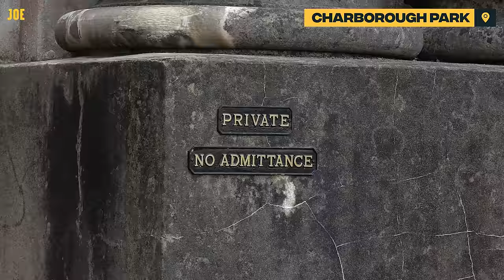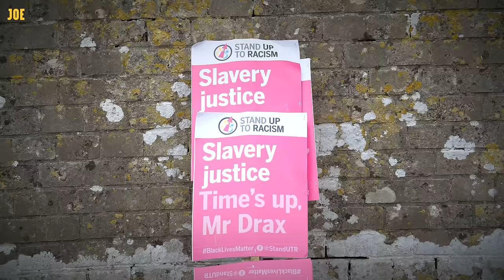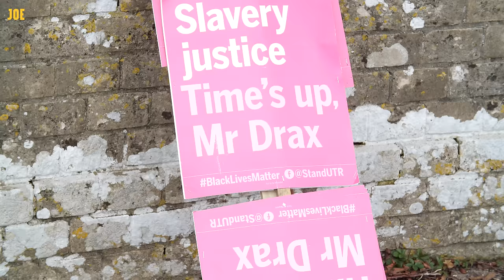Meet the Tory MP living off the profits of a slave plantation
Richard Drax is the MP for South Dorset, and a modern day feudal lord.

Reporter: Ed Campbell
Camera: Harry Ainsworth